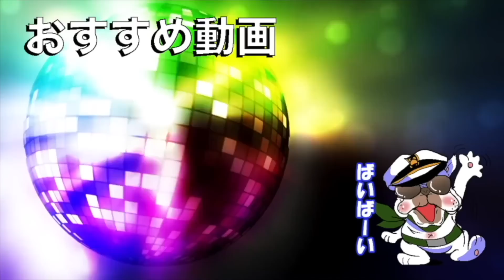【荒野行動】うごくちゃんがリスナーの●●を……【オパシ:まひとくん:柊みゅう】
⭐使用機器
モニター

ヘッドホン